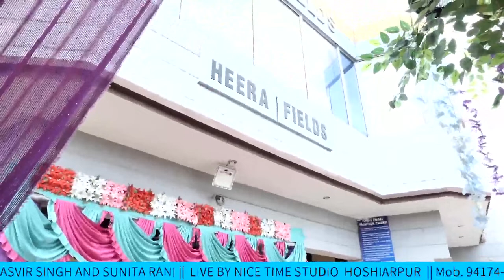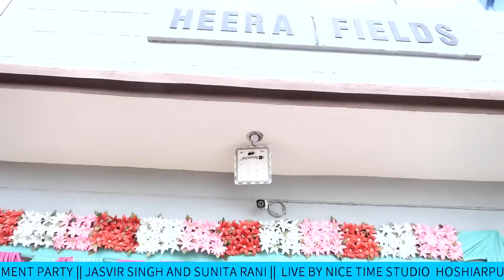Retierment party \ Jasvir Singh & Sunita Ran | Nice Time Studio Hoshiarpur Mob.9417426149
Our live service will make sure your family can be part of the celebration as well.

Contect For Live Streaming ON - YOUTUBE ,INSTAGRAM,FACBOOK,ZOOM METTING
LIVE KIRTAN DARBAR-JAGRAN WEDDING-BIRTHDAY-MELA
LIVE TOURNAMENT  & ALL OTHER FUNCTION

ANY INFORMATION CONTECT US.
LIVE BY ; PB07 LIVE SHOW MAHILPUR WALE